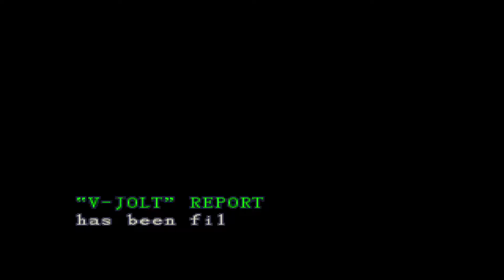Let's Play Resident Evil (1996) - Chris (Part 3, PLANT 42 BOSS FIGHT)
We drain the water where the sharks are, take out Plant 42 (420) and obtain the helmet key, allowing us to unlock the remaining locked doors back in the mansion.